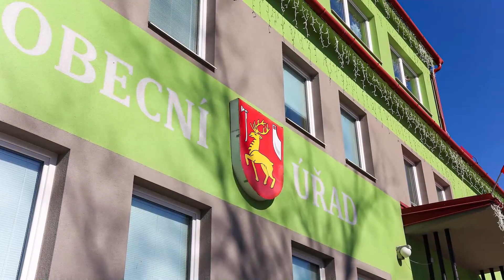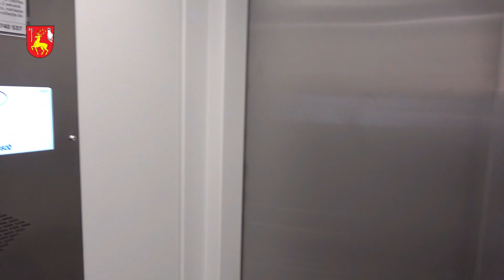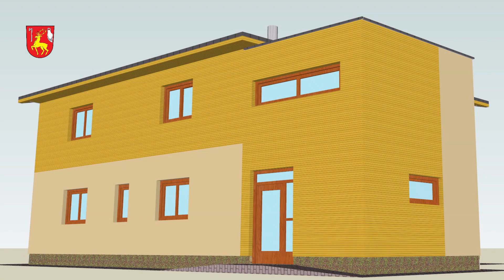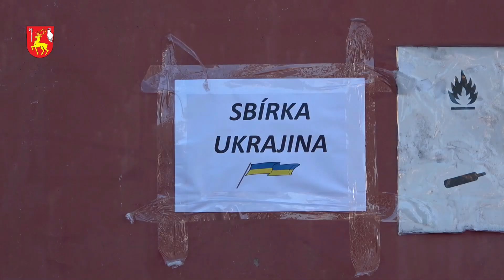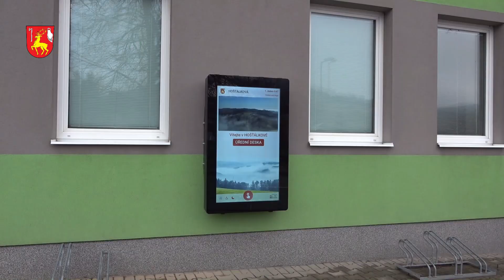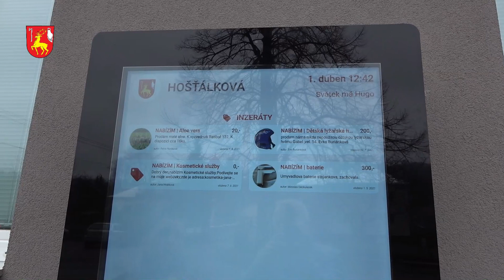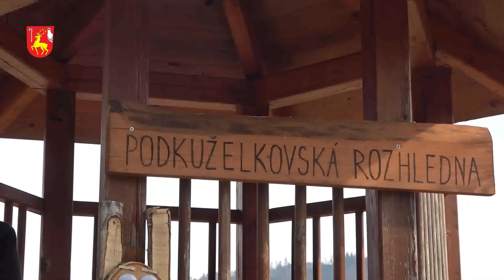Zpravodaj obce Hošťálková č. 1/2022